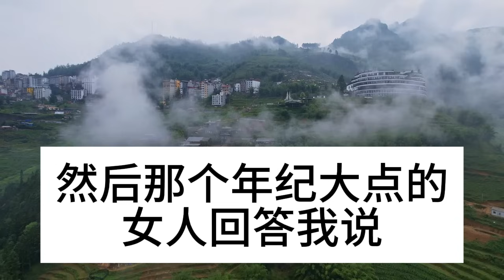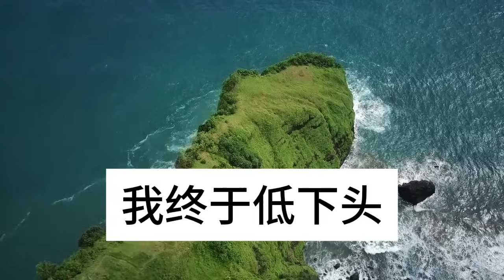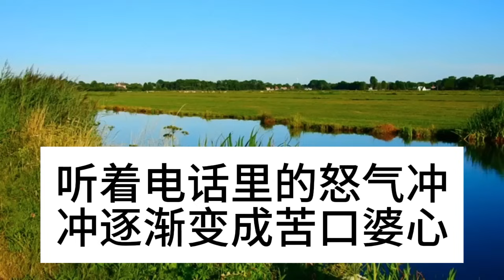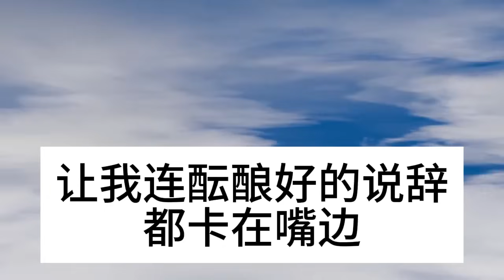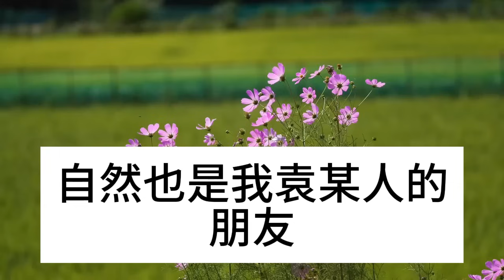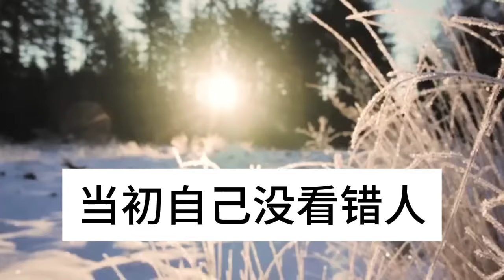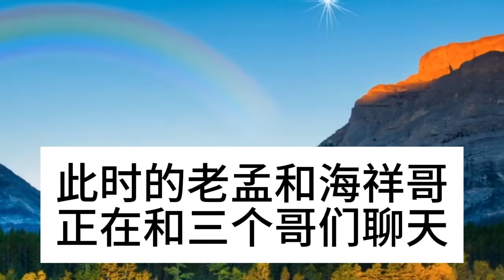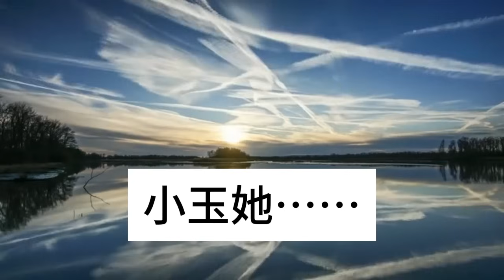母女2人吃火鍋，只點2個菜，服務員拿到菜單嚇傻，慌忙悄悄報警，竟然…深夜淺讀